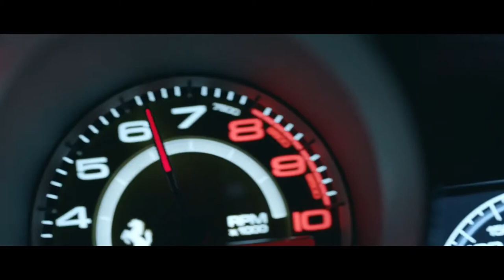JOYRIDE Circuit With Eurobeat Version 1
Hmm, after watching the original video, I feel something is missing... Hmm, I think I found the problem... I think I fixed it...

Song used in video: No One Sleep In Tokyo by Edo Boys